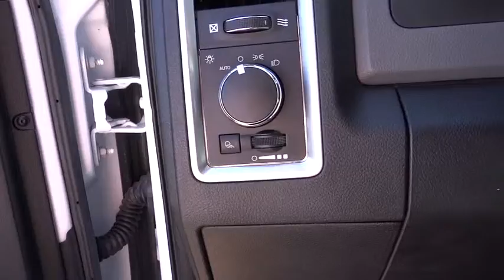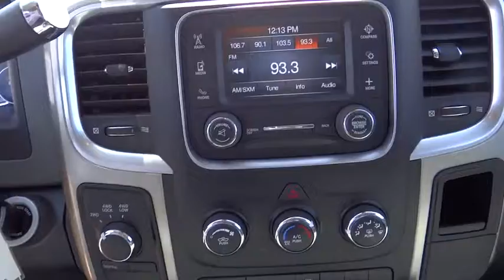2013 RAM 1500 Denver, Boulder, Lakewood, Aurora, Cheyenne, Wyoming, CO 9715CP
2013 RAM 1500 SLT - Stock#: 9715CP - VIN#: 1C6RR7GT0DS609662

O'Meara Ford
400 W. 104th Ave.